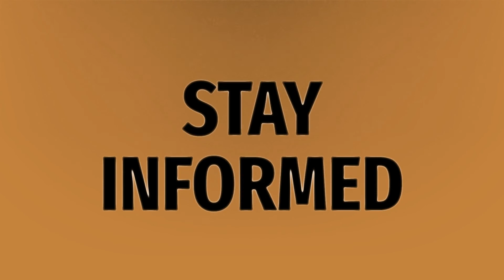How much does do not pay cost?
Billing Zip Visa Card • How much does do not pay cost?